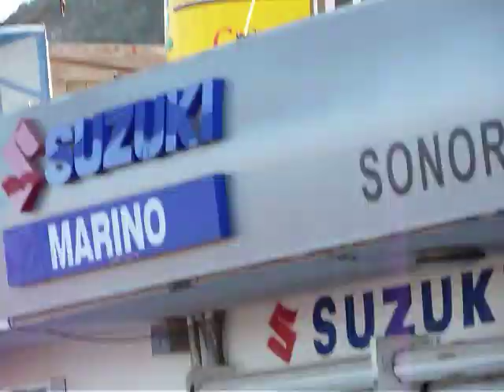Carnaval Guaymas 2012 lunes x